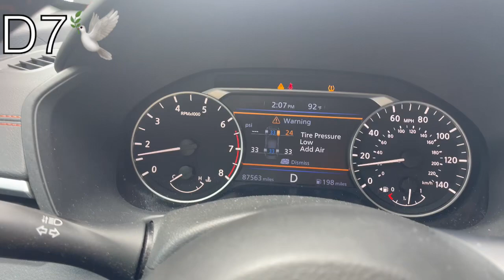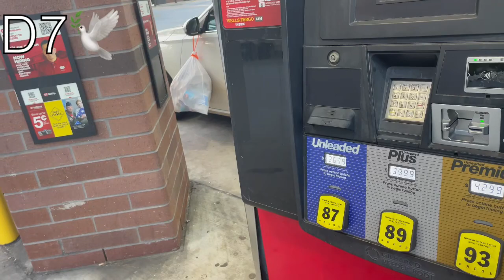Fasting Journey Day 74 [Vlog 74] 21 Day trial… ✅ 18